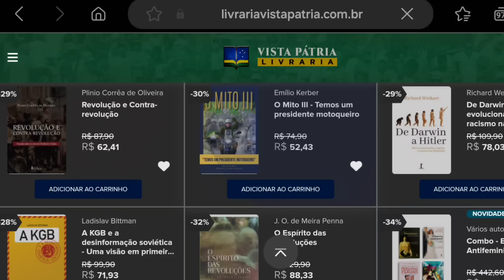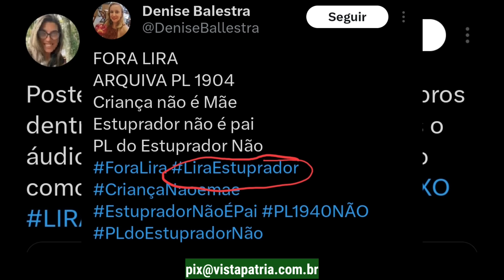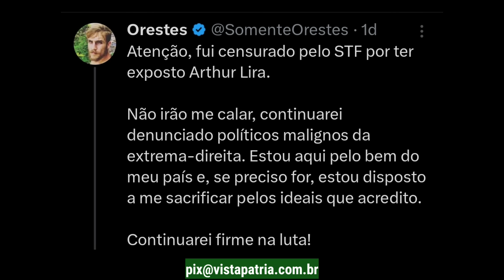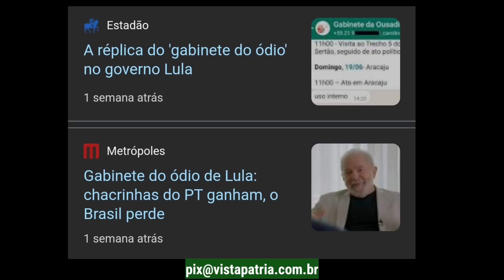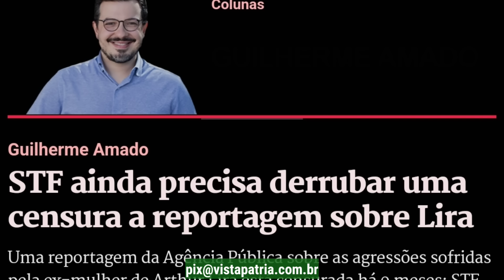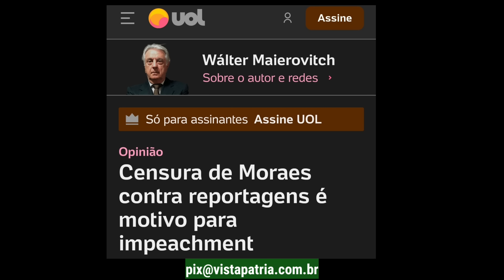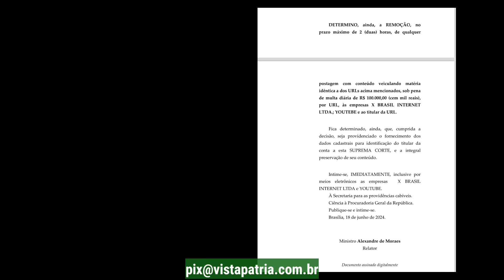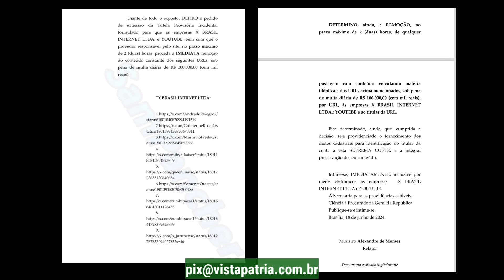MORAES SURPREENDE E ESQUERDA RECLAMA DA CENSURA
Ministro desagradou a militância esquerdista.

Depósito ou transferência bancária:
Banco Bradesco - 237
Agência: 3204
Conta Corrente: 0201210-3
Nome: Allan Frutuozo da Silva
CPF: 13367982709